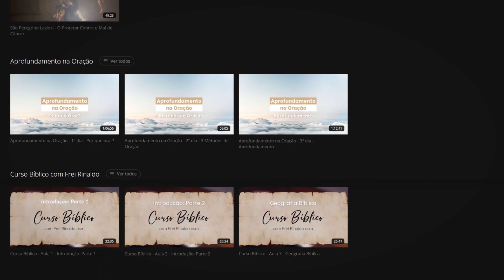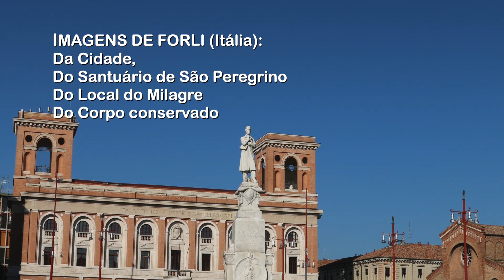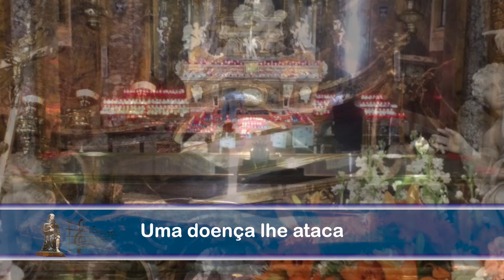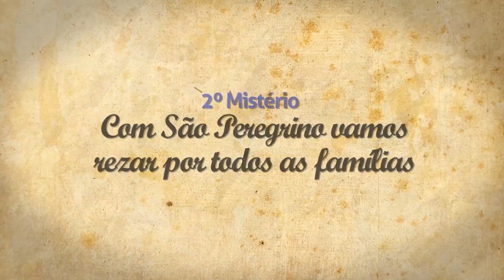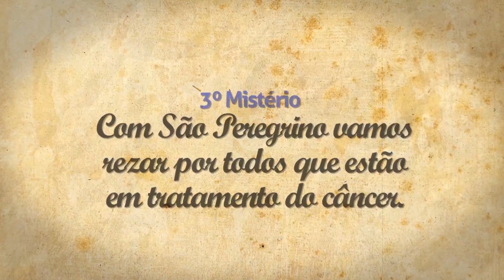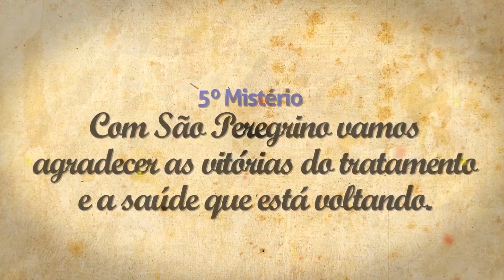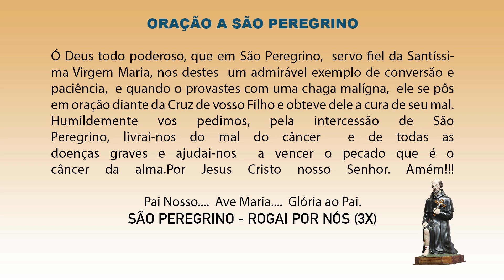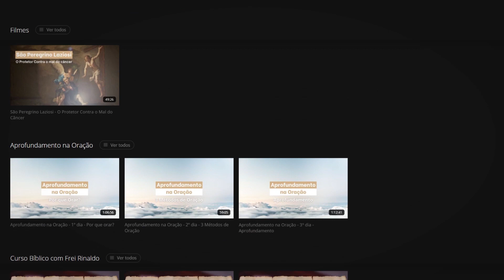Novena de São Peregrino - 1º Dia - 25 de Abril de 2023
Alô você...

* Acompanhe nossos programas pela TV:

Deus abençoe hoje e sempre!